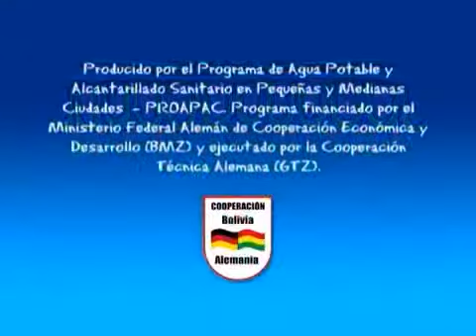Juan Bota Todo (quechua) – GTZ/PROAPAC Bolivia (2010)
"Juan Bota Todo" es un hombre que no tiene buenos hábitos de higiene y bota toda su basura en la calle. Para evitar que Juan siga haciendo esto, un grupo de niñas/os decide hablar con él sobre los daños al medioambiente y la salud de la población que pueden generarse si él seguía realizando esto. Tras la explicación de las/os niñas/os sobre la correcta disposición de la basura, "Juan Bota Todo" decide cambiar de actitud y aportar al cuidado de nuestro ecosistema.
(En idioma quechua).